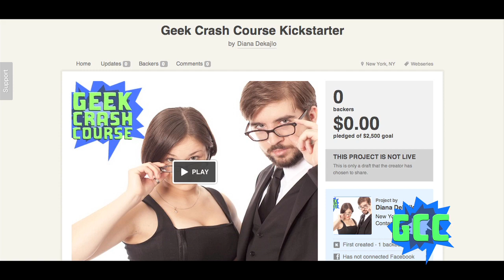Sandy Aftermath Update - Geek Crash Vlog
Michael gives an update on the aftermath of Sandy and how it effects Geek Crash Course.